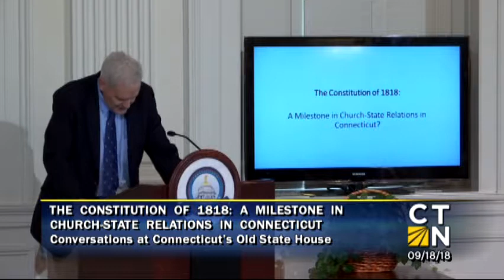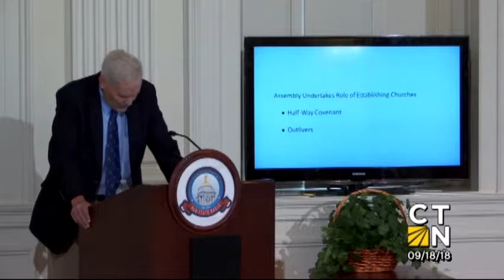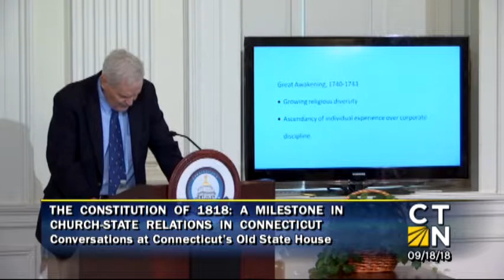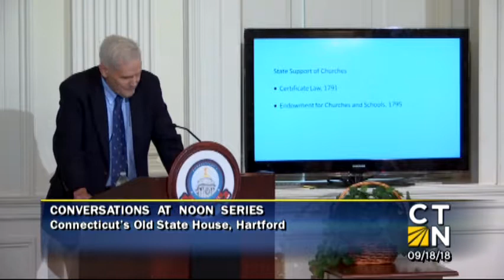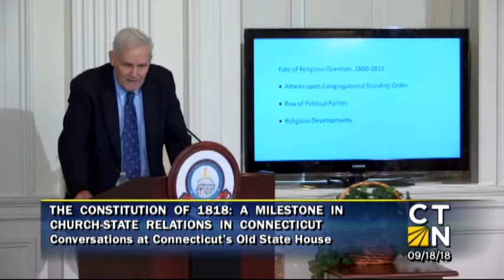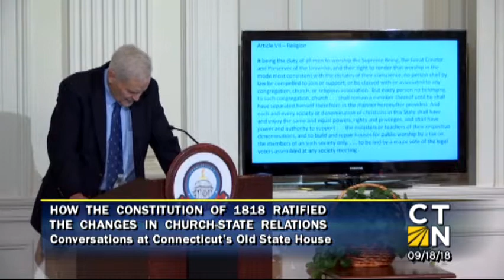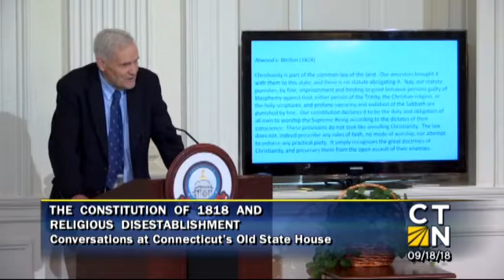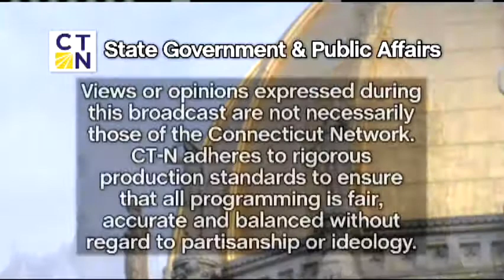Conversations at Noon: Constitution of 1818 - A Milestone in Church-State Relations in CT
Join us for the continuation of our Constitution of 1818 series with Robert J. Imholt, Professor Emeritus, Albertus Magnus College, for "The Constitution of 1818: A Milestone in Church-State Relations in Connecticut." His talk will examine how the new Constitution ratified the changes in church-state relations that have evolved over the previous century and which became an impetus for further change in the 19th century.